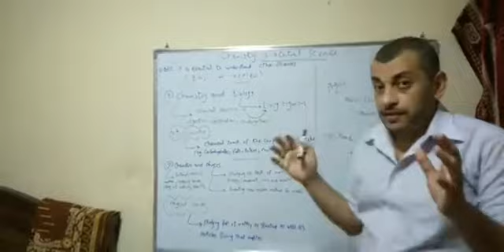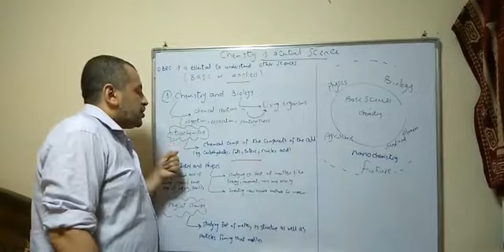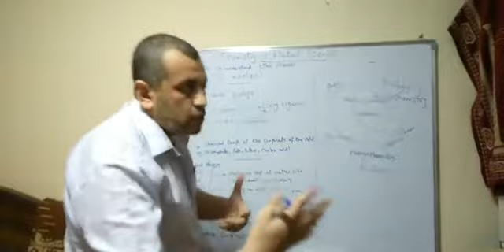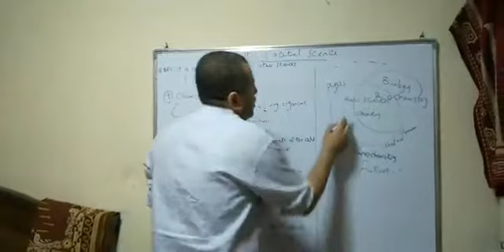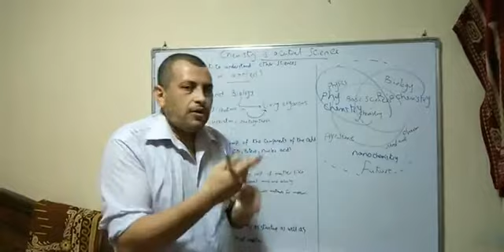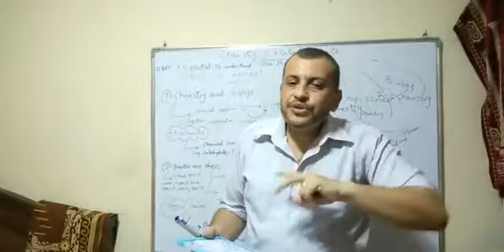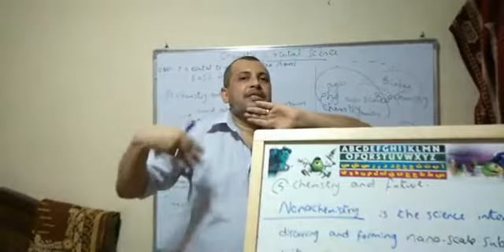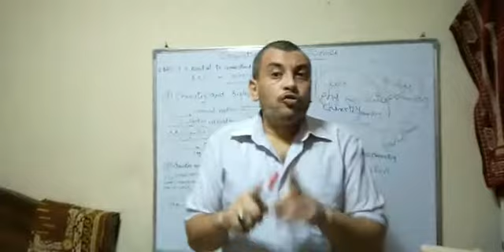Chemistry is a central science senior one ❤️